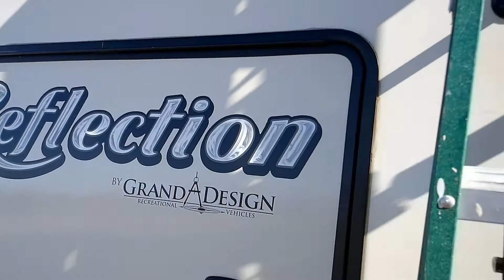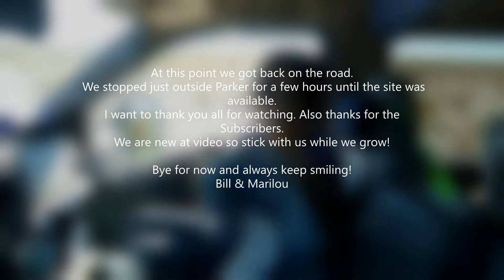3 Mollys adventure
Traveling the United States in an RV